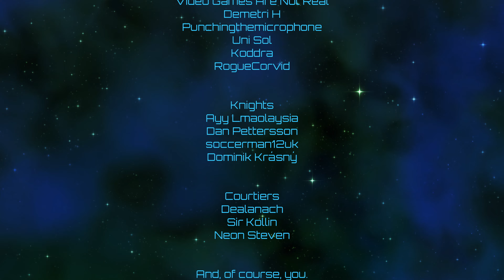Victoria 3 | Prussian Industry | Episode 53